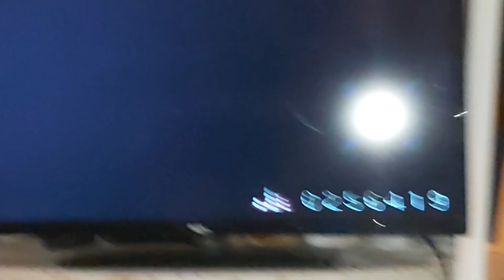18 May 2023